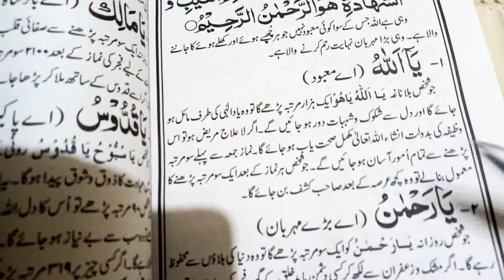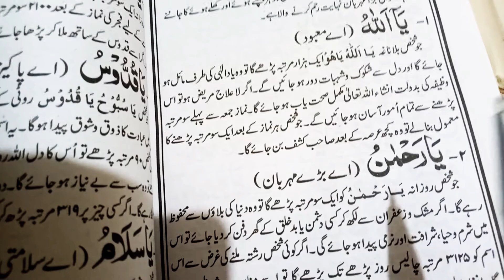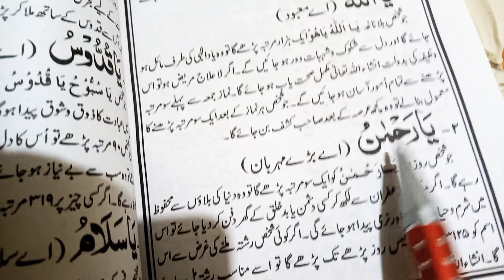5 Second Wazifa For Pregnancy || How To Get Pregnant Fast In Islam